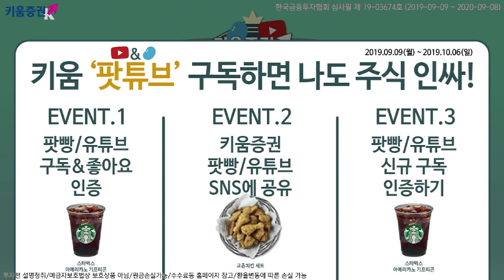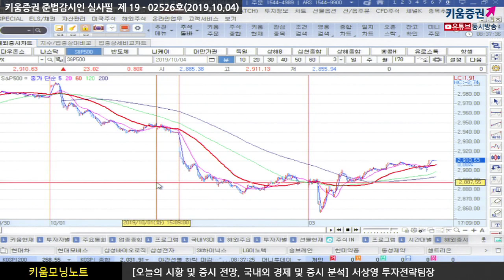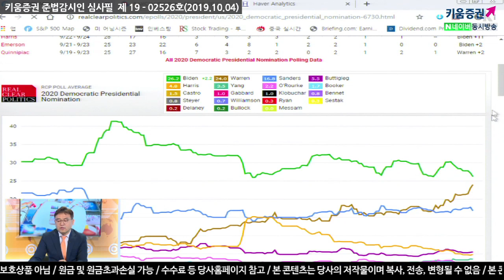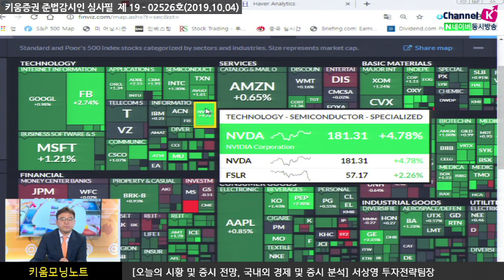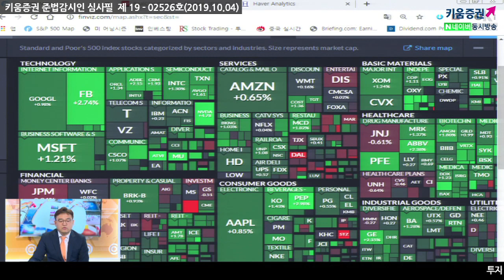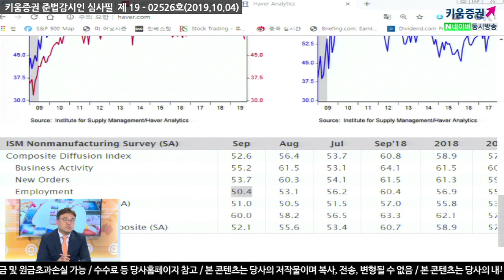[주식투자] 서상영의 아침시황 투자전략 / 미-중 무역협상 기대, 온건한 통화정책(19.10.04)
미 증시, 반발 매수세가 유입되며 반등 성공​
특히 피터 나바로가 중국과
7가지 문제에 대해 다루고 있다고 주장한데 따른 미-중 무역협상 기대도 상승 요인​
버니샌더스 민주당 대선 후보의 건강 이슈가 부각된 이후 주요 지지층이 엘리자베스 워런으로 쏠림 현상이 나타나며 부정적인 영향
워런은 대형 기술주 분할, 부유층에 대한 세금 인상, 금융 소비자 보호 등을 지지하고 있어 금융시장에
우려가 높아진 상태. 특히, 워렌 후보가 유력한 민주당 대선 후보인 바이든과의 여론조사 결과 역전(28%:22%)에
성공하자 관련 종목 위주로 매물이 출회된 점이 특징​
이런 가운데 미-중 무역협상에 대한 기대와 온건한 통화정책 가능성이 제기되며 긍정적​
그렇기 때문에 4 일, 8 일 파월 연준의장의 발언과 10~11 일 무역협상을 앞두고
매물 출회보다는 관망속에 반등을 모색할 것으로 예상​

강병욱 키움증권 채널K 앵커, 서상영 연구위원 투자전략팀